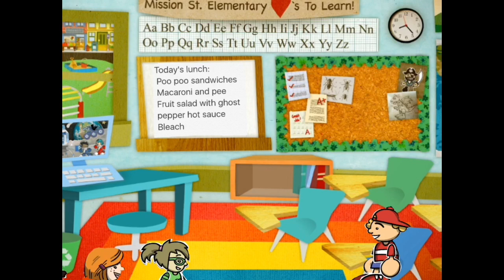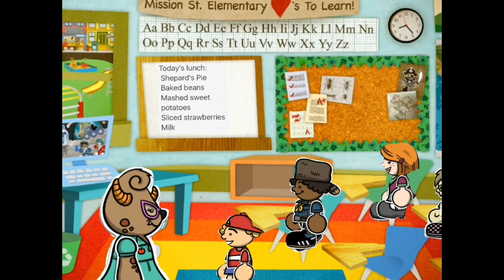Billy messes up the school lunch menu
Come check out the playlists on my account!